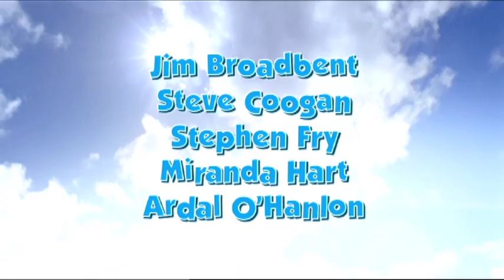Tales Of The Riverbank - Trailer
Synopsis:
Tales of the Riverbank tells the story of three cute and cuddly friends - Hammy Hamster, Roderick Rat and GP who, having been swept down the river in a violent storm, embark on an epic journey in search of their lost homes. Their journey, full of comic incident and dramatic danger, becomes even more precarious when they have to save riverbank after they discover that the whole riverbank is being threatened by a Waffle, Marmalade and Doughnut (WMD) factory which, owned by the evil Fat Cats, is polluting the countryside  with dangerous emissions!